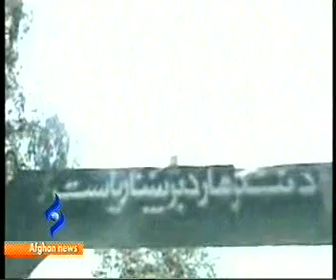Afghannews Pashto Bulletin 12/February/2012